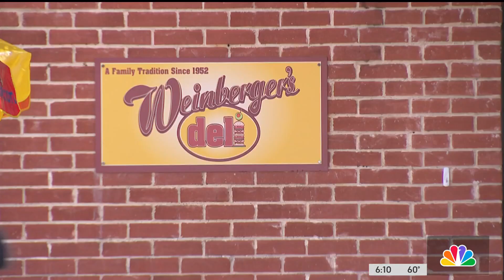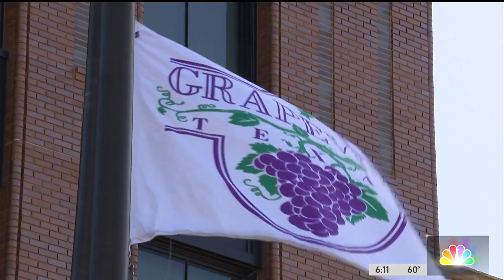Grapevine prepares for visitors looking to see the solar eclipse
As of March 8, we are just one month away from the total solar eclipse. Parts of North Texas will be in the path of totality and area cities are getting prepared to welcome stargazers. NBC 5's Vince Sims takes a look at preparation and public safety plans in Grapevine.